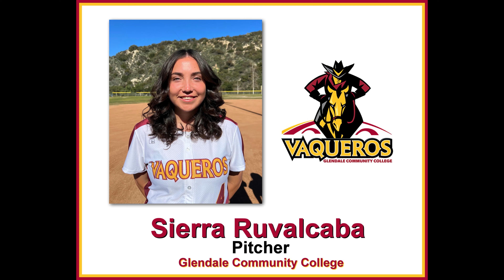Sierra Ruvalcaba - Pitcher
Softball pitching video featuring Sierra Ruvalcaba from the Glendale Community College softball team.